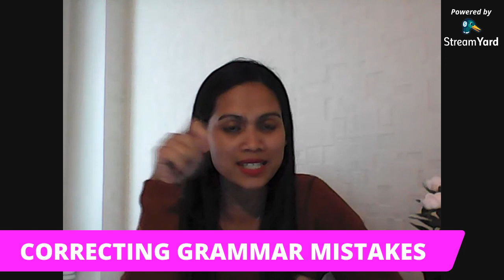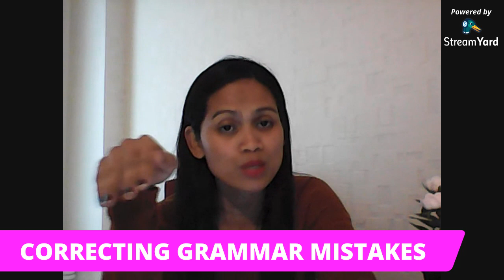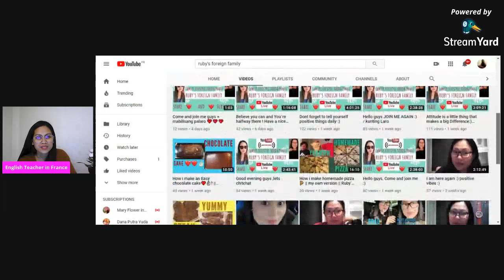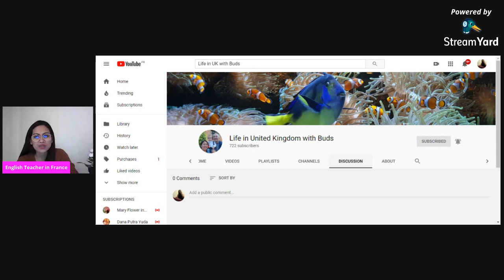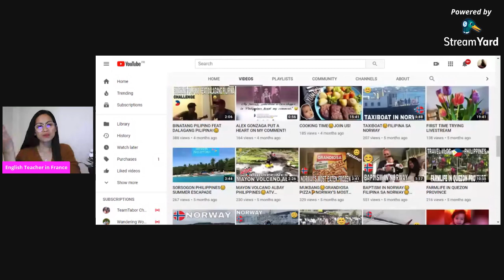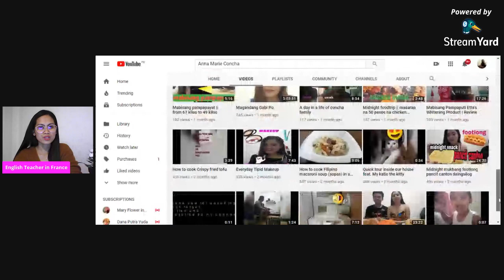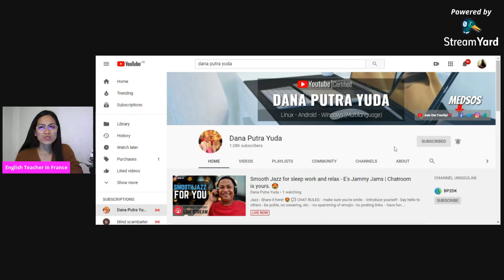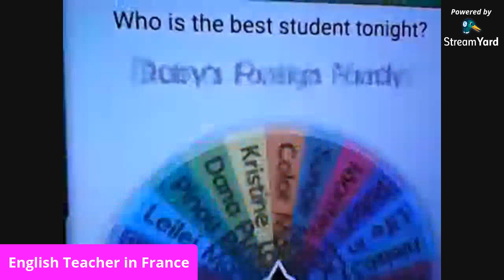ESL LESSON:COMMON GRAMMAR MISTAKES AND CORRECTION PART 2